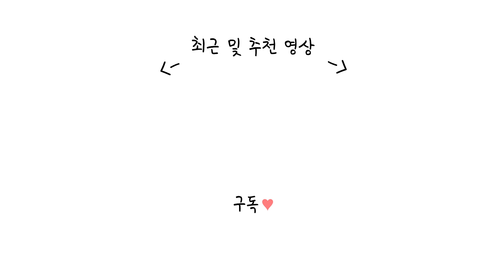새 보드 공개합니다.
마주쯔 새 데크 언박싱